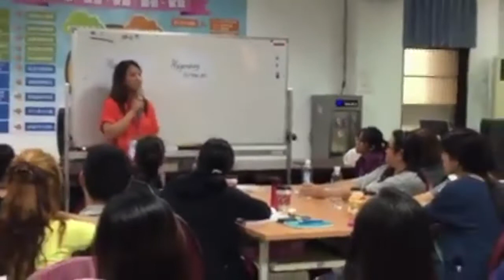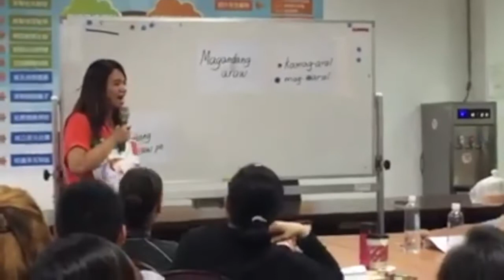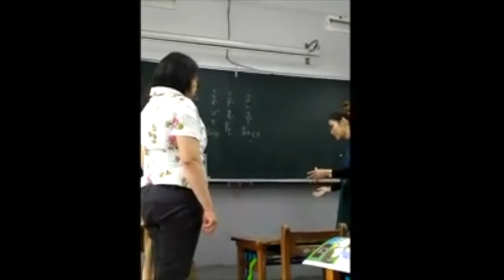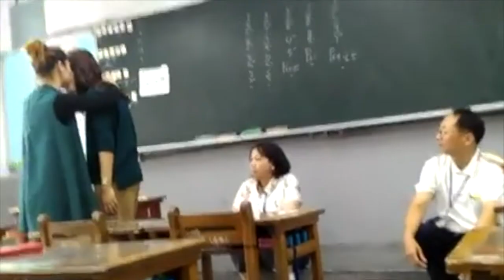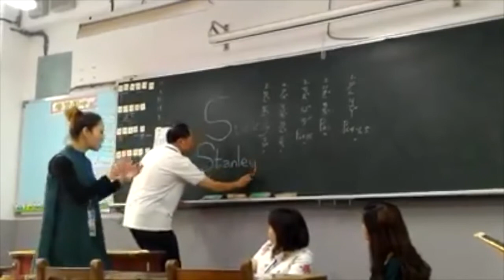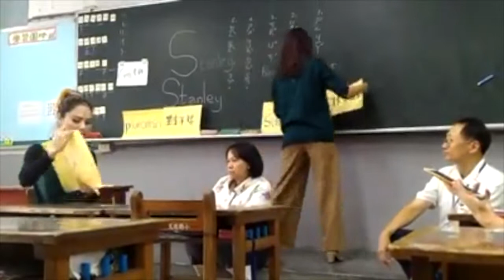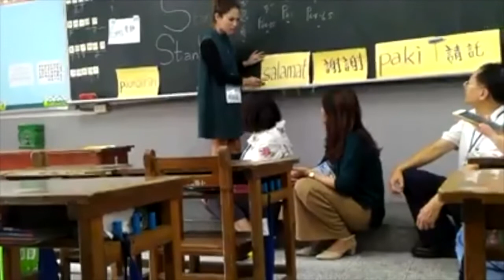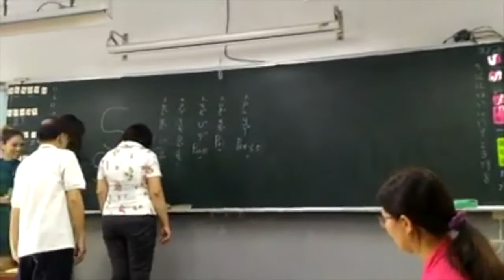Chini Channel x FIlipino teacher demo Banchiao